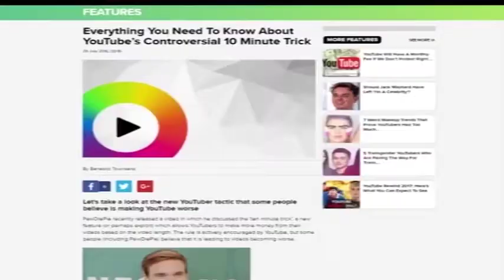Does Daily Vlogging Cause Mental Issue? Mini Vlog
- Sorry about the quality recorded using canon powershot a490 (really old digital camera)

This is going to be a mini vlog where I am talking about one of the best documentary I watched on YouTube